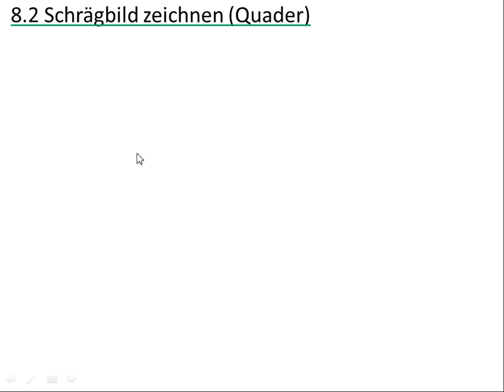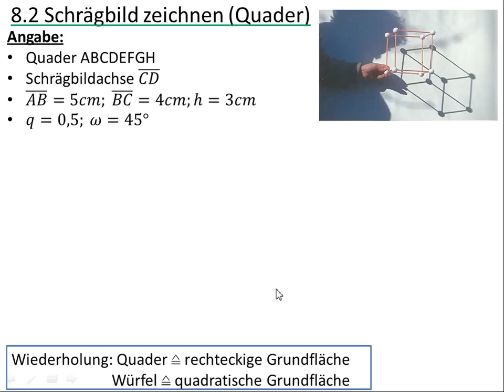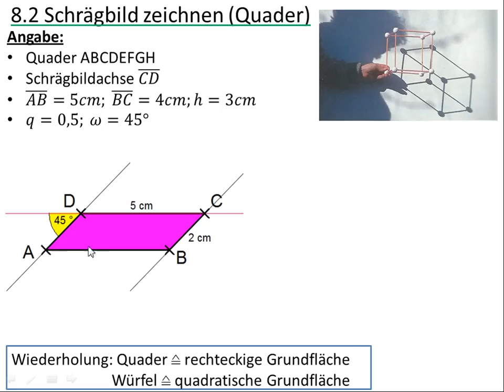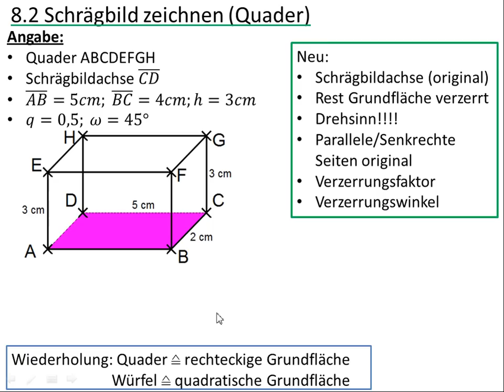9.8.2 Schrägbild zeichnen (Quader)